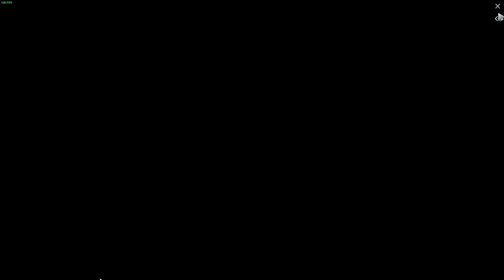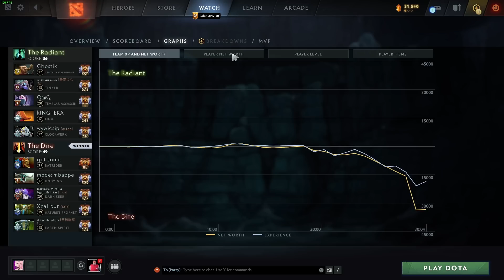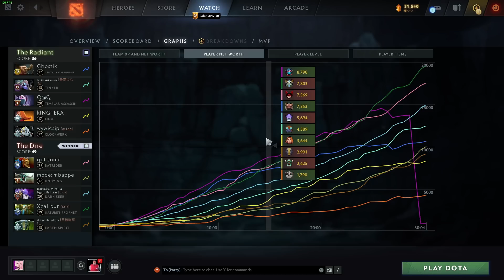ส่องกล้องมองโปรโดวต้า Vol.23 - Batrider Nine - Mid TI Winner เดินเกมเดือด เผาให้ราบคาบ! - 7.32D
Cyberclasher Streamer

Cyberclasher
Kitiphat Kanjanapiphat (Bank)